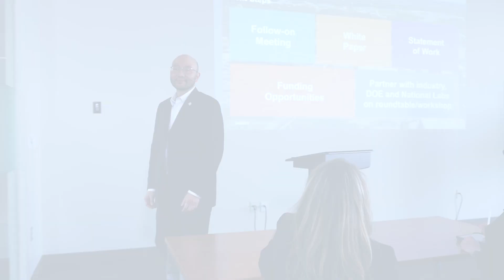Forging the Future: Advancing Science and Technology at Argonne National Laboratory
Argonne is a multidisciplinary science and engineering research center where, for nearly 80 years, talented scientists and engineers have been using cutting-edge tools and working together to answer the biggest questions facing humanity.

From modernizing the electric grid to unraveling the origins of the universe, Argonne is helping to overcome some of the world's greatest challenges.

Argonne scientists and engineers use x-rays up to 500 billion times brighter than those in a dental office to look deep inside materials. Ultra-fast computers and artificial intelligence help them expedite their findings. They scale promising new materials up from grams to hundreds of kilograms using cutting-edge manufacturing technology.

In this video, meet a handful of the 3,700 scientists, engineers, and support staff at Argonne who are discovering, developing, and delivering solutions that can make life safer, healthier and more secure and prosperous for all Americans.

ABOUT ARGONNE

Argonne National Laboratory seeks solutions to pressing national problems in science and technology by conducting leading-edge basic and applied research in virtually every scientific discipline. Argonne is managed by UChicago Argonne, LLC for the U.S. Department of Energy’s Office of Science.